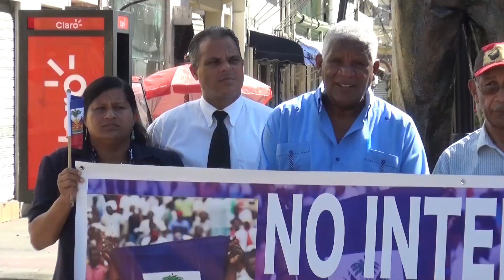ORGANIZACIONES PRO HAITIANOS CONDENAN INTERVENCIÓN EN HAITÍ